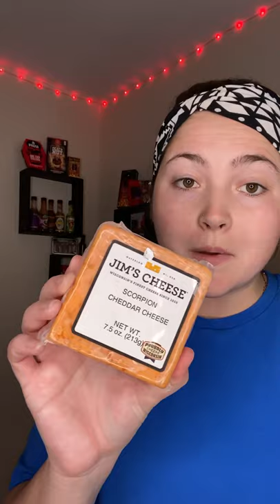Scorpion Pepper Cheese!